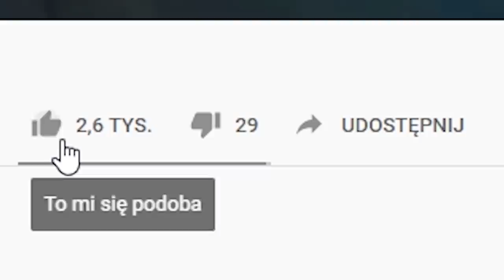DAJ PAN SUBA TEAM (League of Legends) feat. @Nosey Nosey